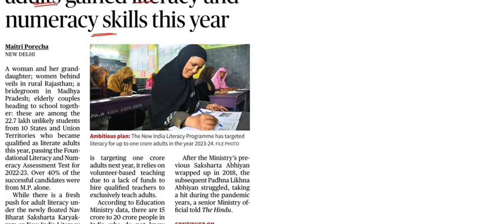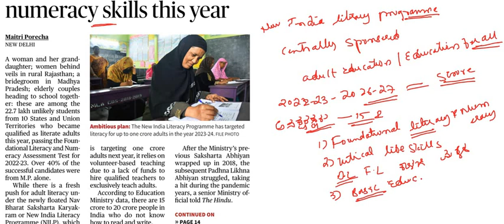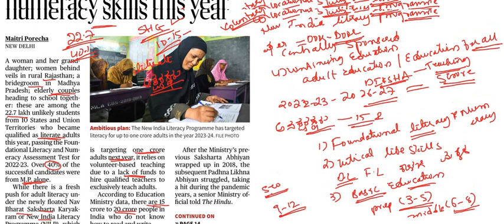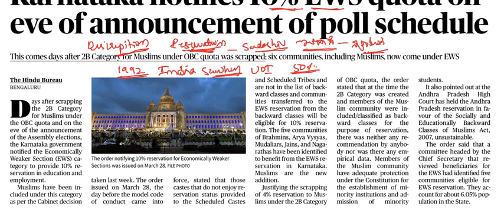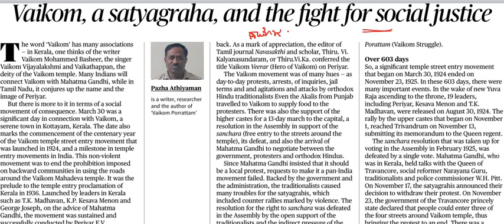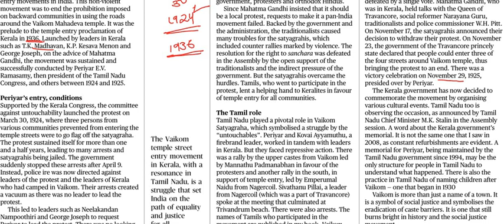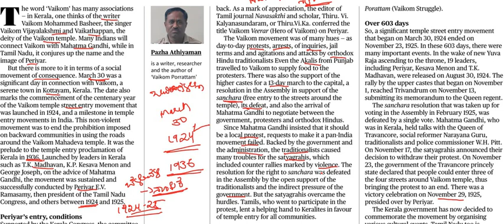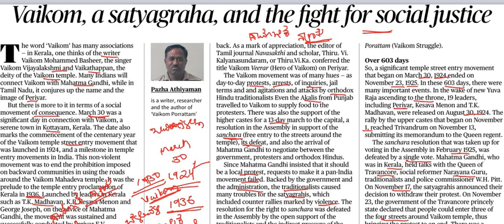Current Affairs 31st March ||The Hindu News Analysis in Kannada||Editorial Analysis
Classic Education
Dharwad